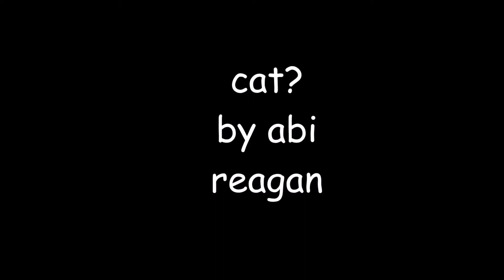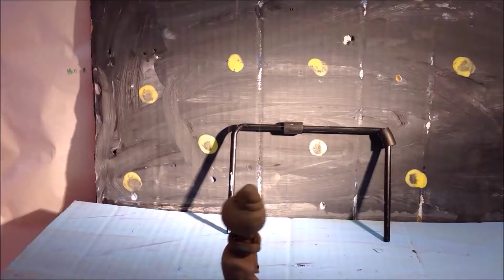stop motion projects 2017